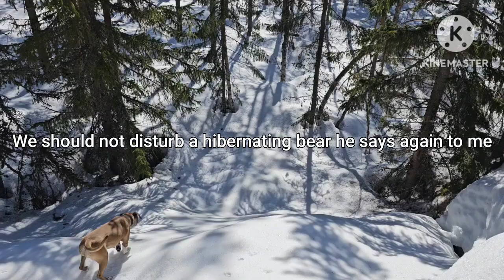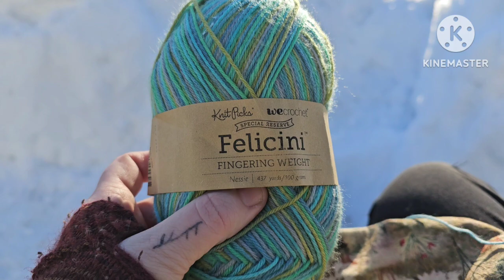Hiking up a mountain in northern Sweden when it is winter and Skare!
Hiking vlog with a tiny bit of knitting talk